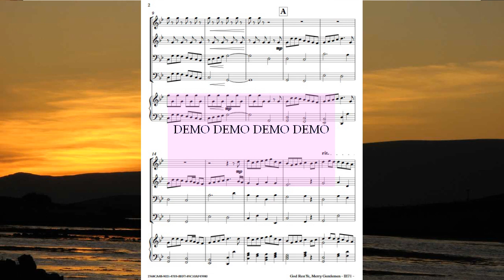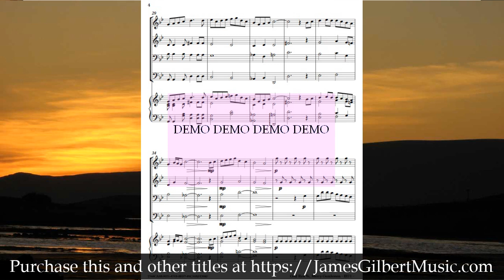God Rest Ye Merry Gentlemen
A demo recording. From our Any Size Church Orchestra Series. A contemporary setting of this traditional Christmas piece. Playable by any combination of 4 different instruments with keyboard.